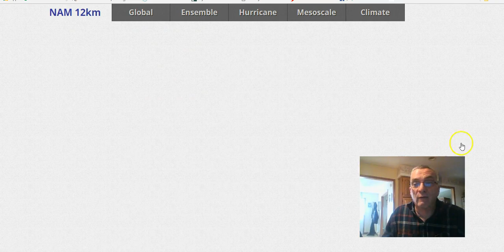Snow Friday & More Important Storm Northeast Tuesday Latest Model Analysis (03092017)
Weather models for Friday became more aggressive overnight and a 4 to 6 inch snowfall seems likely. A second weaker storm moves off the southeast US coast Sunday which will have impact on whether a major winter storm hits the Middle Atlantic & Northeast US. A weaker system off the southeast US means a stronger storm closer to the coast on Tuesday. Latest model analysis